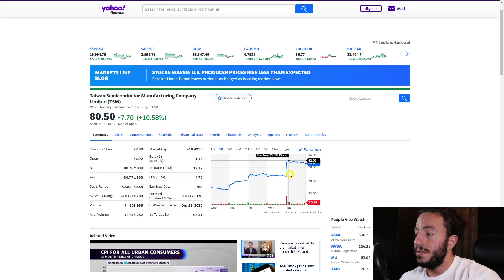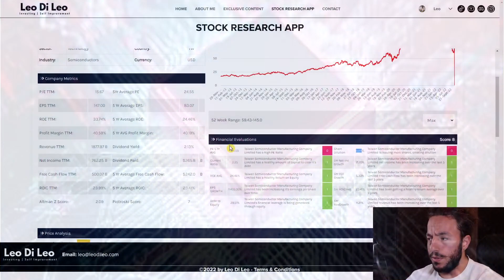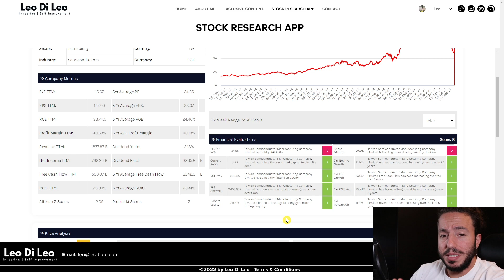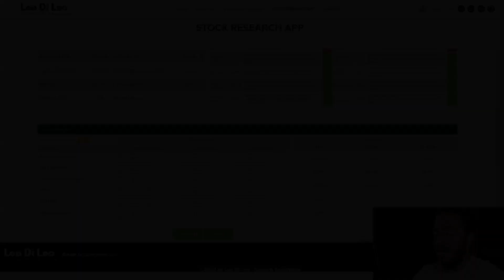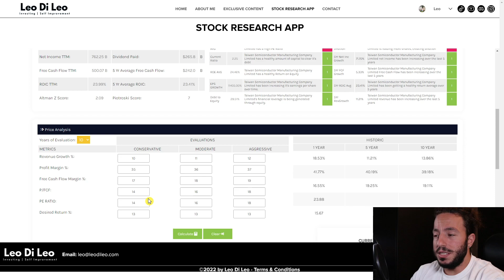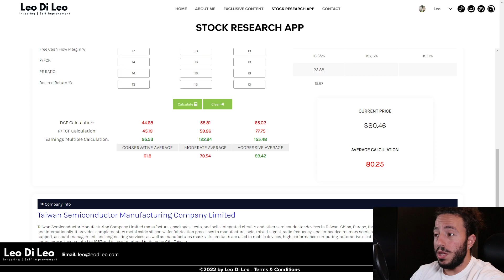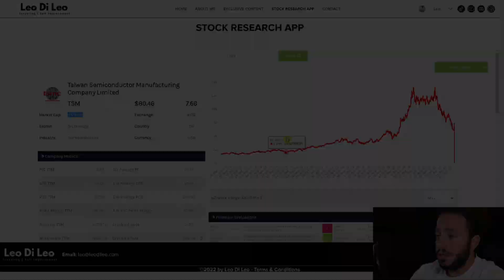Warren Buffett bought TSM Stock. Here's why. | TSM Stock Analysis